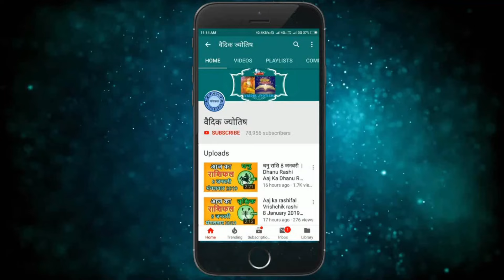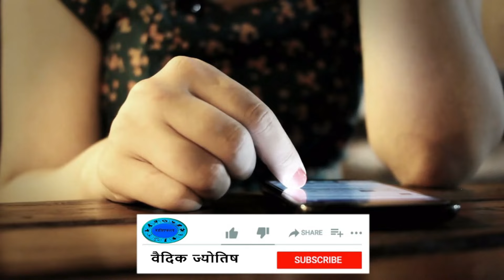मकर राशि 28 मार्च 2024 | Makar Rashi 28 March 2024 | Aaj Ka Makar Rashi |वैदिक ज्योतिष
Capricorn Horoscope 28 March 2024
Makar Dainik Rashifal 28 March 2024
Aaj Ka Rashifal
Todays Horoscope

28 tarikh ki Makar rashi
28  March Makar rashi
Makar rashi March 2024
Dainik Rashifal
Horoscope Astrology
Horoscope In Hindi
Vedic Astrology

28   मार्च   मकर राशि
आज का राशिफल मकर राशि
मकर राशिफल

28 february Makar rashi aaj ka rashifal